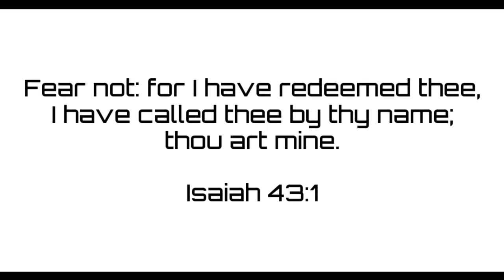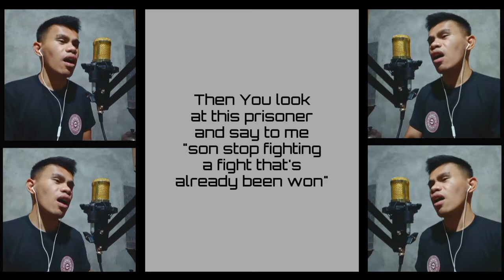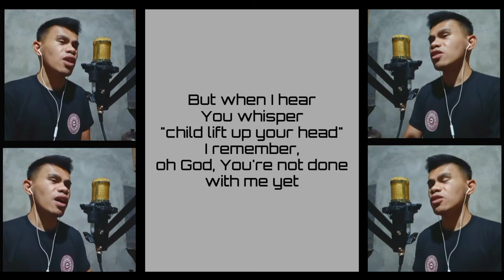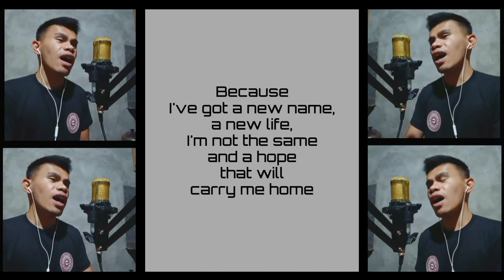Redeemed Cover by Vincent Patrick Tadlas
Prod by Vincent

Godbless ❤

bandlab
phone
bm800
usb soundcard